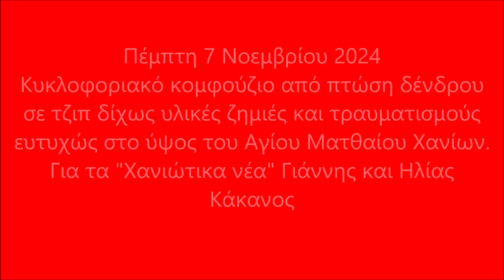Πεύκο έπεσε πάνω σε τζιπ στα Χανιά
Σημείωση: Όπως μας ενημέρωσε ο αντιδήμαρχος Χανίων κ. Μιχάλης Τσουπάκης " ένα φορτηγό προηγουμένως, έπεσε πάνω στο πεύκο με αποτέλεσμα να επέλθει η πτώση του.